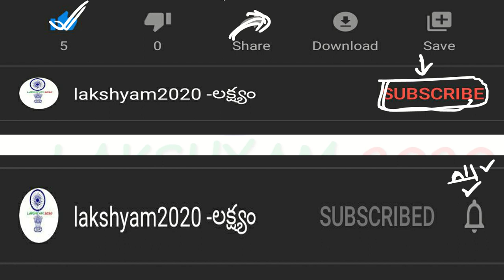simple interest basics | si and ci | sbi clerk , rbi assistance, sbi po , rrb ntpc ,ssc cgl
THE ASPIRANTS ARE ADVISED TO WATCH THE ENTIRE VIDEO FOR BETTER UNDERSTANDING.